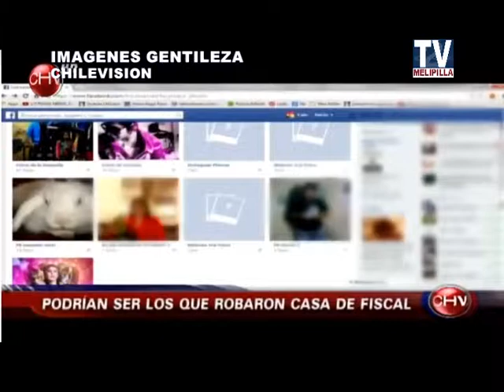12 MAYO 2014 DETIENEN BANDA EN RECOLETA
DETIENEN BANDA EN RECOLETA